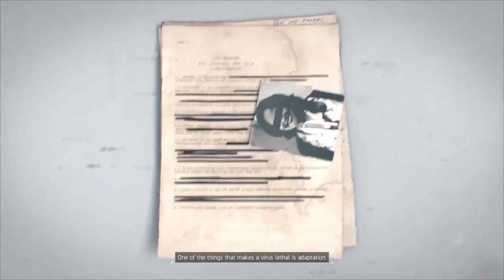The Division Gameplay Walkthrough Part 4 HUDSON REFUGEE CAMP (Full Game) Part 8 HD